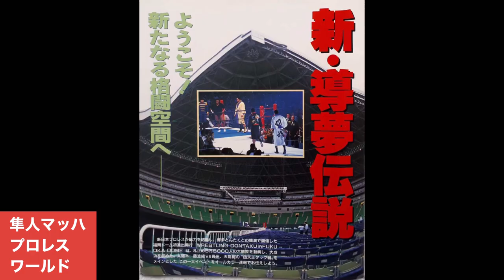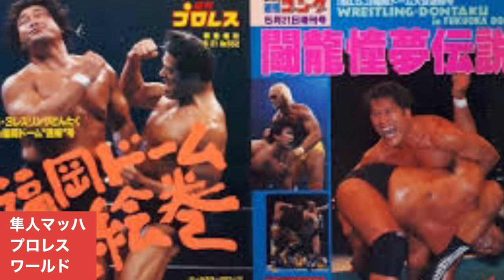30年前の新日本プロレス レスリングどんたくin福岡ドーム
30年前の新日本プロレス レスリングどんたくin福岡ドーム